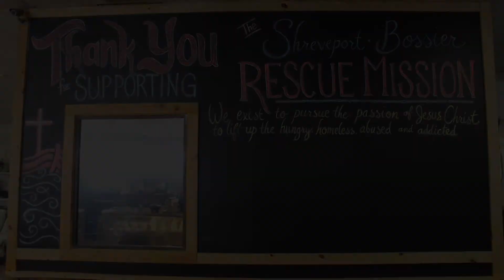Mission Thrift Store Reopening!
After being closed for 3 months due to the COVID-19 pandemic, the Thrift Store is excited to announce that it will reopen Thursday, June 18!

The Mission Thrift Store has registered with Open Safely LA and has put all of the recommended protocols in place to keep our customers and staff safe.

The Thrift Store is open Tuesday - Saturday from 9 am to 5 pm.

To learn more about how the Mission Thrift Store is opening safely to our community, please